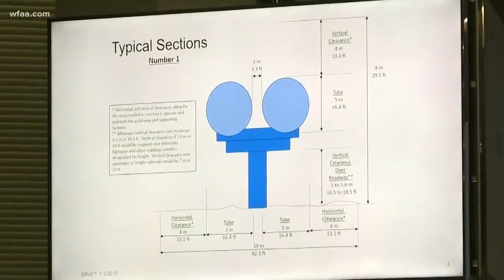Hyperloop could come to North Texas sooner than expected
Virgin’s Hyperloop One is eyeing North Texas as a site for a certification facility, according to the Regional Transportation Council.